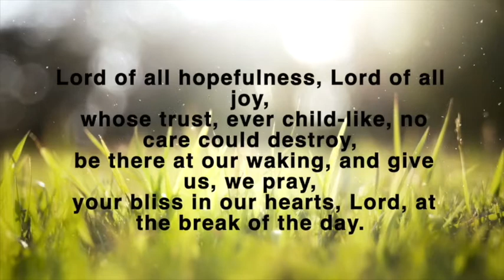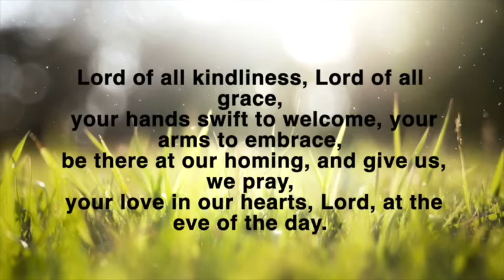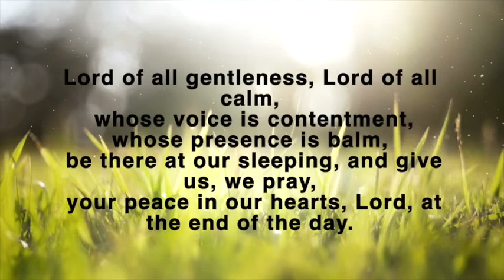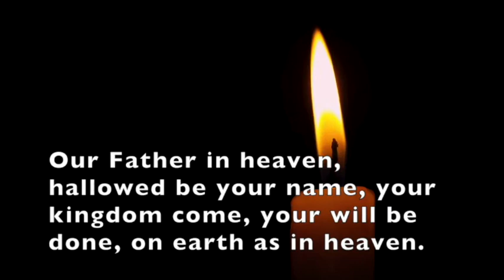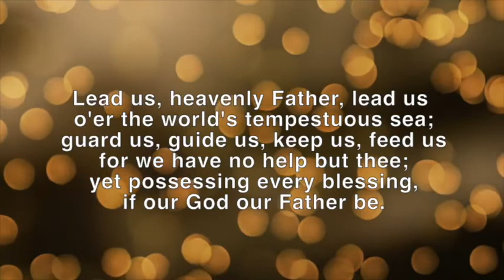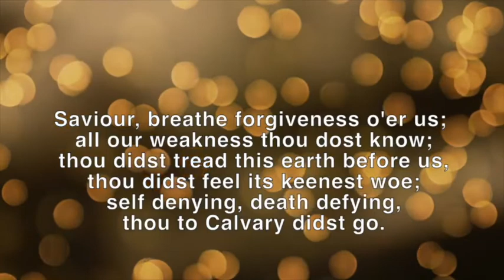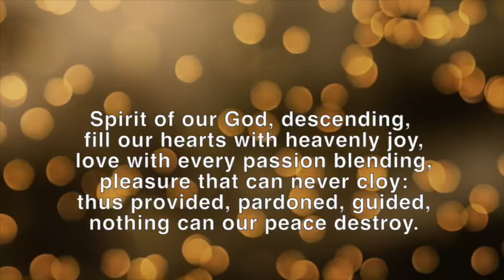HM The Queen - Giving Thanks & Finding Hope (Online Service - Ingleborough Churches)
Facebook: The Ingleborough Team Ministry
Subtitles available

THE INGLEBOROUGH
TEAM OF CHURCHES
18th SEPTEMBER 2022

Giving thanks for HM Queen Elizabeth II
FOURTEENTH SUNDAY AFTER TRINITY
WELCOME & OPENING PRAYERS
Revd Nick Trenholme
Gracious God, we give thanks
for the life of your servant Queen Elizabeth,
for her faith and her dedication to duty.
Bless our nation as we mourn her death
and may her example continue to inspire us;

HYMN – Tears and Celebrations Sung by Katherine Jenkins

We see tears and celebration,
For this life so dignified,
Bearing thanks and hearts of sadness,
To the God of death and life.
As he takes her to his promise,
Of an audience with the King,
We remember all she gave us,
Wreaths of gratitude we bring.

In these days of change and trial,
Be the rock on which we stand,
When we fear in this new season,
Hold us firmly in your hands.
May we rise to her example,
To be humble, kind and fair,
Swift to pray and slow to anger,
Choosing faith and not despair.

In the midst of coronation,
She once knelt in silent prayer,
Oil was poured in Christ’s commission,
Called to lead her people there.
May we know that same anointing,
Move in royal authority,
Then speak liberty and healing,
To a world in need of peace.

Lord forgive, when pride and envy,
Leave our nation bruised and stained,
Turn us back towards our calling,
To make your name great again.
May we rise above divisions,
Lord, our brokenness we bring,
That a more united kingdom,
Would give glory to the King.

When our days are at their dimming,
And our work on earth is done,
May we hear as does our sovereign,
‘Faithful servant, welcome home.’
May we rise with Christ to witness,
A new heav’n and earth displayed,
Ours a robe that will not tarnish,
Hers a crown that will not fade.

Tune: Dim Ond Iesu/Cymraeg
Used by Permission Bible Society and LICC

BIBLE READING by Cathy
John 6v35-40

MESSAGE

HYMN – Lord of All Hopefulness
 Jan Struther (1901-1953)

PRAYERS led by Churchwardens of the Ingleborough Team
inc Lord’s Prayer
For the kingdom, the power,
and the glory are yours
now and for ever.
Amen.

PRAYER OF COMMENDATION
God our creator and redeemer,
by your power Christ conquered death
and returned to you in glory.
Confident of his victory
and claiming his promises,
we entrust your servant Elizabeth into your keeping
in the name of Jesus our Lord,
who, though he died, is now alive
and reigns with you and the Holy Spirit,
one God now and for ever.  Amen.

HYMN – Lead us Heavenly Father
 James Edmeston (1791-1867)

INTERVIEW
With Revd Anne Russell

FINAL BLESSING

May God give to you and to all those you love
his comfort and his peace,
his light and his joy,
in this world and the next;
and the blessing of God almighty,
the Father, the Son, and the Holy Spirit,
be upon you and remain with you always. Amen.

With thanks to all the volunteers of the Ingleborough Team for their help with this service. Music gratefully used by permission of Royal School of Church Music, St Martin’s Voices, Jubilate Hymns, Katherine Jenkins, the London Institute of Contemporary Christianity (LICC) and the Bible Society.